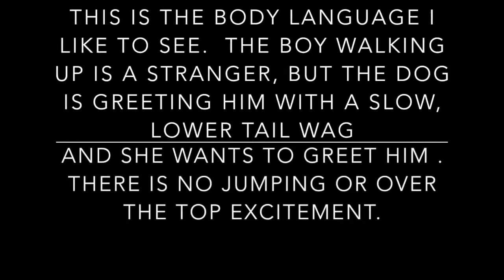Friendly Polite Greeting by Injured Dog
Even injured dogs can be nice and polite.  Here see what a friendly polite greeting by an injured dog to complete strangers looks like.  This dog is my current helper dog Chardonnay that I adopted after fostering her for about 6 months.